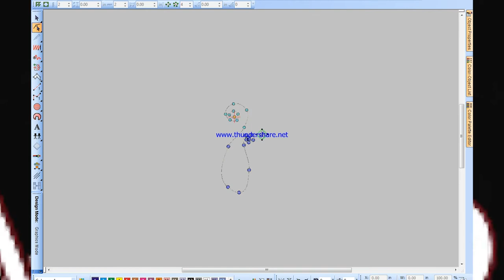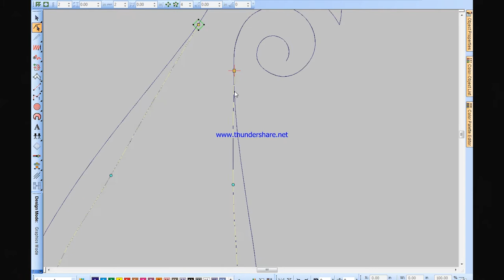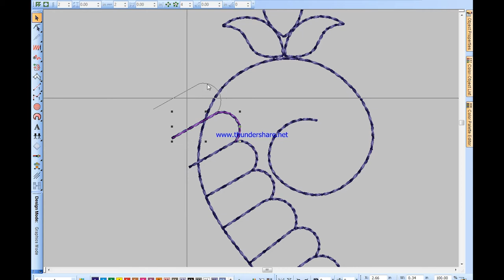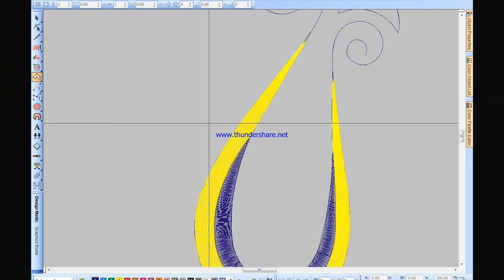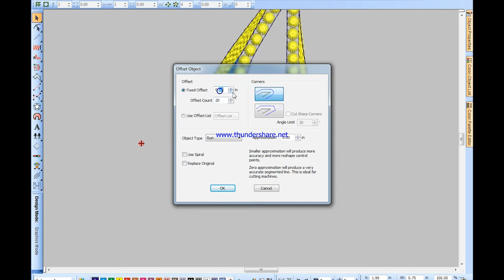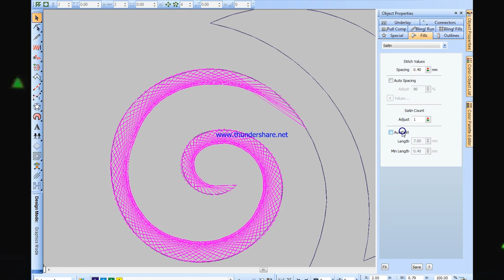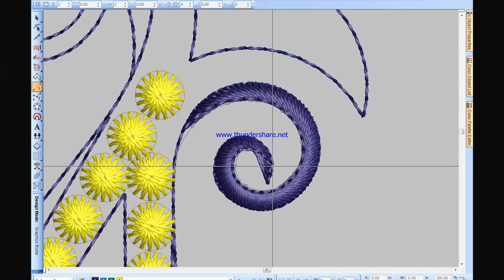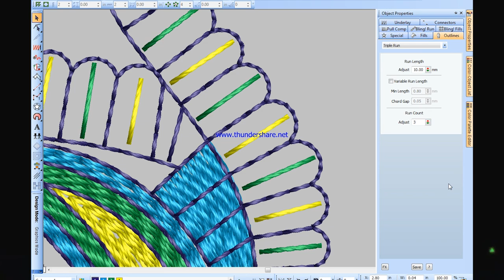Panjabi Logo New,Embroidery Designs Bangla Tutorial 2020 Ucv tech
Wilcom Design E2
Also do ask questions in the comments.
i will be waiting to answer.

Wilcom,
designs
wilcom tutorial,
wilcom e3 tutorial,
wilcom,wilcom e4,
wilcom e4 tutorial,
wilcom embroidery digitizing tutorial,
wilcom software tutorial,wilcom training,
wilcom software,
how to install wilcom embroidery studio e2,
wilcom training bangla,
wilcom embroidery bangla tutorial 2020,

Wilcom Design E2
For Mor Videos
wilcom embroidery studio e4.2,
wilcom e4 full cracked by rampage soft,
wilcom embroidery studio e3 kickass,
wilcom embroidery studio e4 dongle emulator download,
wilcom embroidery studio e4.2 + crack + instructions,
wilcom embroidery studio e4.2 download,